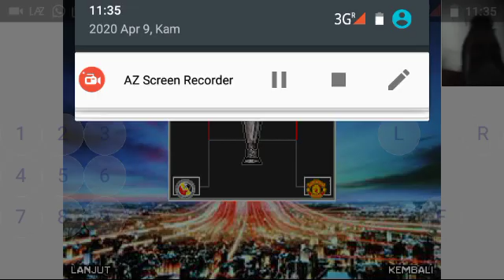Semi Final Liga Eropa Gjid1 Vs Semen Padang